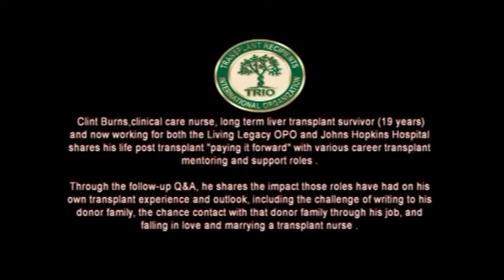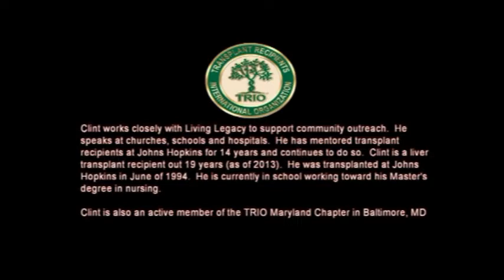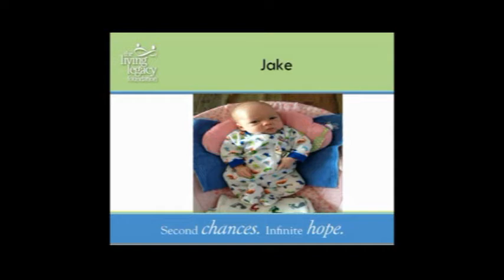TRIO Library Pgm #56 "Paying It Forward: A Transplant Story" Aug 2013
Clint Burns will share his inspiring nineteen years of post-liver transplant life with a “paying back” career described in detail below.
Clint Burns has over 10 years of experience as a critical care nurse specializing in trauma and transplant. In his current role of In House Coordinator for Organ and Tissue Donation at the Johns Hopkins Hospital and the Living Legacy Foundation of Maryland, Clint facilitates the organ and tissue donation processes.
His primary responsibilities include education of staff, policy implementation and review, support during active cases, and after action reviews for donor cases. Clint is a member of the JHH Organ Donor Council, and supports the Pastoral Care chaplain residents. In his role, he clinically manages donors and provides support to potential donor families, as well as develops the Organ and Tissue Donor Memorial Wall and annual ceremony.
Clint works closely with Living Legacy to support community outreach.  He speaks at churches, schools and hospitals.  He has mentored transplant recipients at Johns Hopkins for 14 years and continues to do so.  Clint is a liver transplant recipient 19 years out.  He was transplanted at Johns Hopkins in June 1994.  He is currently in school working toward his Master’s degree in Nursing.